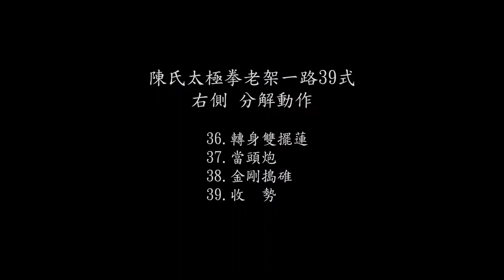陳氏太極拳老架一路39式(36.轉身雙擺蓮 ~ 39.收 勢)分解動作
0:00 正面分解動作
1:20 背面分解動作
2:33 左側分解動作
3:54 右側分解動作